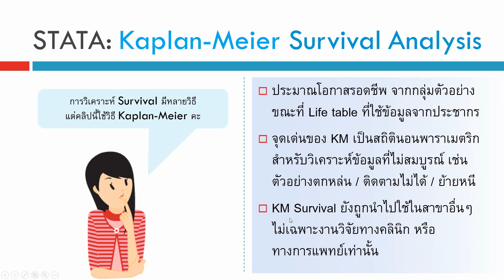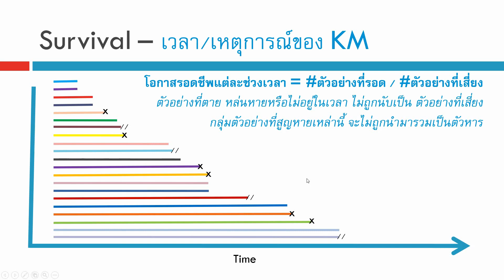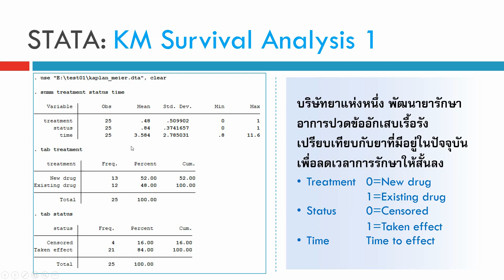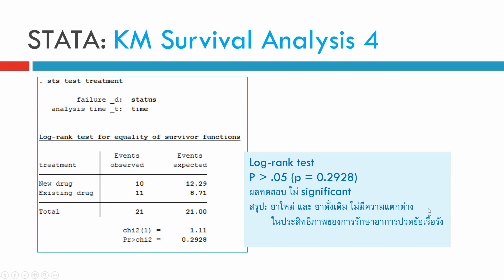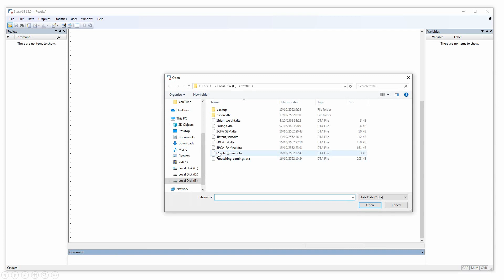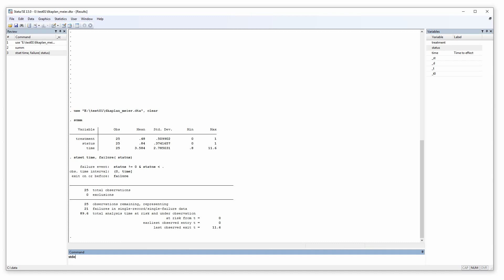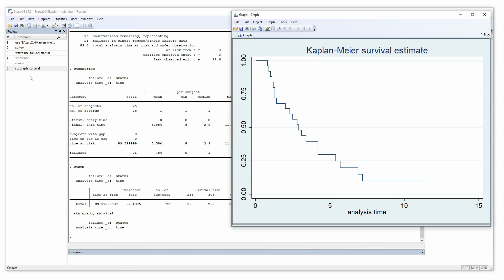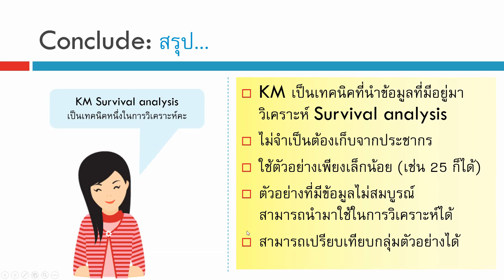STATA 18_Survival Analysis - การวิเคราะห์การรอดชีพ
เนื้อหาที่ upload แล้ว สถิติ งานวิจัย ความแตกต่าง สมการกำลังสอง โปรแกรม SPSS การถดถอยอย่างง่าย ตัวแปรกลุ่ม ตัวแปรอันดับ ข้อมูลอ่อน Soft Data ตัวแปรกวน Confounding factor การทำความสะอาดข้อมูล Data Cleaning การวิเคราะห์ข้อมูล Data Analysis งานวิจัย Research ทดสอบตัวอย่างอคติ Sample selection bias การสร้างแฟ้มข้อมูล การแก้ไขแฟ้มข้อมูล การถ่วงน้ำหนัก การยุบกลุ่ม ความแตกต่าง สถิติเปรียบเทียบ ค่าเฉลี่ย Mean ถดถอยพหุคูณ ถดถอยพหุ Multiple Regression ถดถอย Simple Regression สหสัมพันธ์ Correlation ไคสแควร์ Chi-square สถิติที t-test การเปรียบเทียบค่าเฉลี่ย ANOVA, f-test ทดสอบความแปรปรวน การวิเคราะห์แบบจำลองสมการโครงสร้าง SEM Structural Equation Modeling ใน AMOS โมเดลสมการโครงสร้าง CFA การวิเคราะห์องค์ประกอบเชิงยืนยัน การจำแนกองค์ประกอบ EFA  การวิเคราะห์ถดถอยโลจิสติกส์ Logistic Regression, Logit  Analysis, Multicollinearity, Collinearity, Z score, Mediator variable, ตัวแปรคั่นกลาง , Moderator variable, ตัวแปรกำกับ, สมการถดถอยพหุ, ถดถอยโลจิสติก, การวิเคราะห์เส้นทาง, วิเคราะห์อิทธิพล, ถดถอยปัวซอง, ถดถอยพัวซอง, Poisson regression, Factor analysis, การวิเคราะห์องค์ประกอบ Common Method Variance CMV ความแปรปรวนจากวิธีการวัด Common Method Biases CMB โปรแกรมลิสเรล LISREL การวิเคราะห์อิทธิพลเส้นทาง